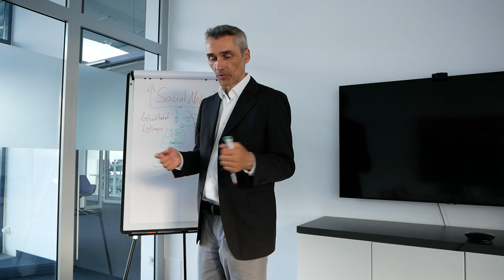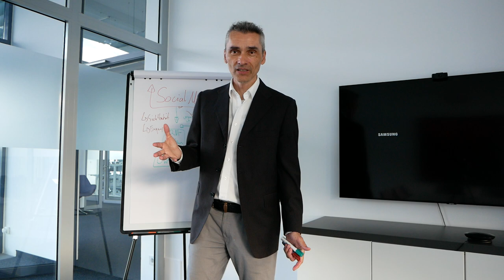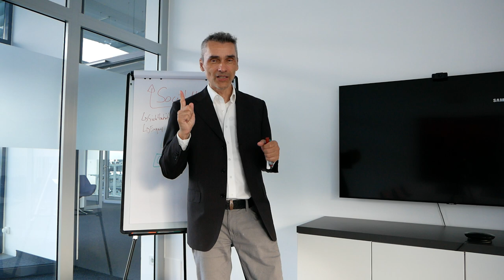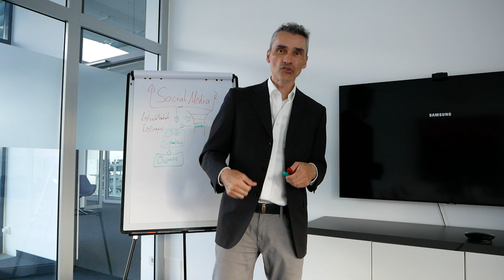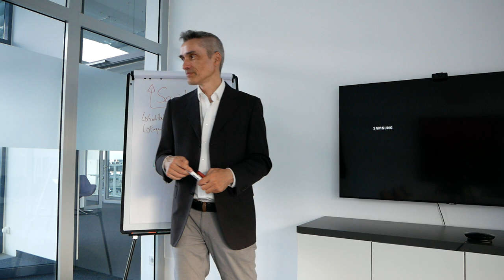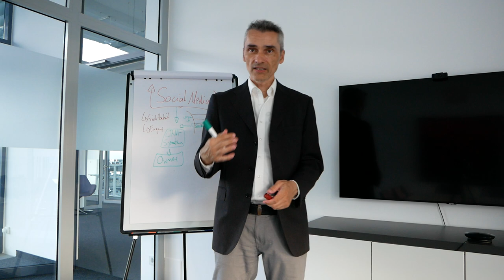Social Media Marketing Strategien richtig anwenden und verstehen lernen Teil 2/3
Teil 2/3 - Social Media Marketing: Worauf kommt es beim Social Media Marketing Manager oder Agentur wirklich an?  Falls wir auch dein Interesse wecken konnten, bieten wir dir aktuell ein 30-minütiges gratis Erstgespräch an.! In diesem Gespräch werden wir deine aktuell Schmerzpunkte etwas näher kennenlernen und feststellen ob wir dir helfen können.  🎯 Meine E-Mail Marketing Software

Happy Hunting!